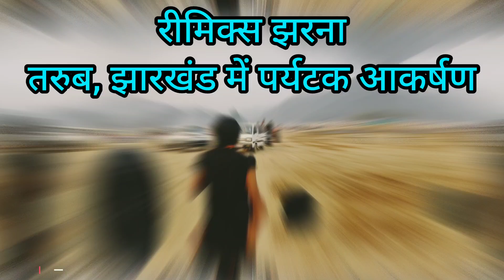best waterfall in ranchi/Remix fall /tourist places in Jharkhand,मिनी गोवा!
Remix fall /झारखंड में देखने लायक  जगह/tourist places in Jharkhand

Top 20 tourist places in Jharkhand

Top 10 tourist places in Jharkhand

Top 5 tourist places in Jharkhand

Places to visit in Jharkhand in summer

25 tourist places in Jharkhand

Jharkhand famous places photos

Historical places in Jharkhand

Jharkhand famous things

Tourist place of Telangana

Places to visit in Jamshedpur

Jharkhand famous things to buy

tourist places in jharkhand